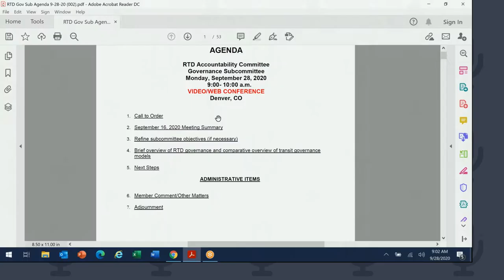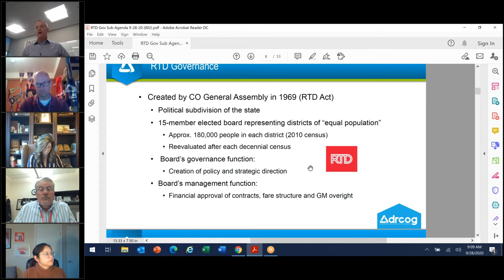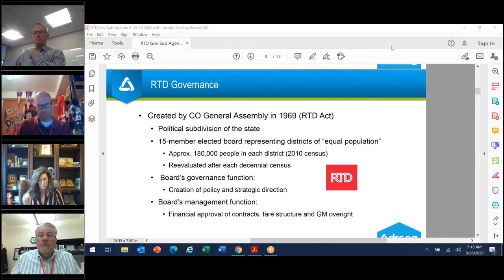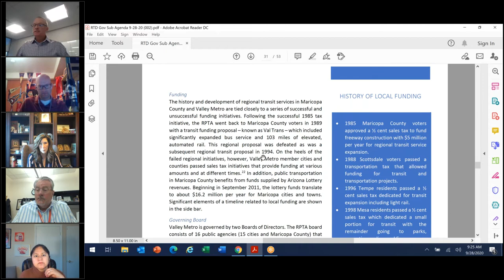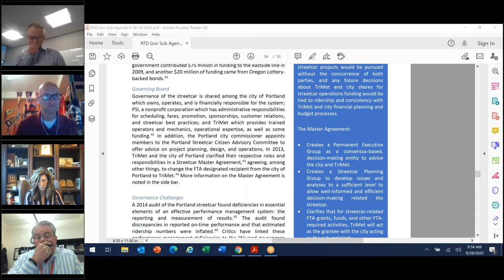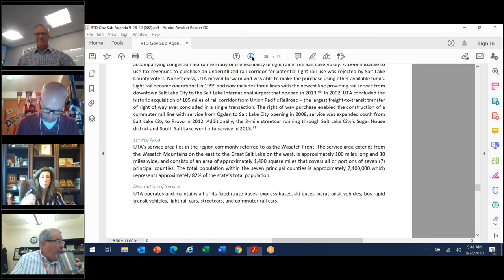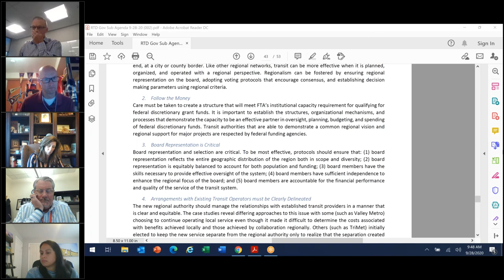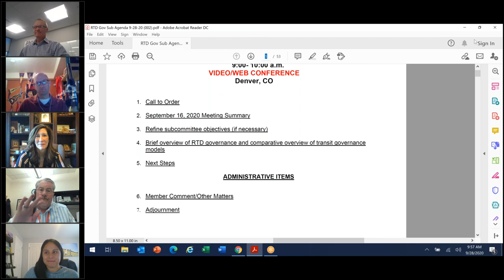RTD Accountability Committee: Governance Subcommittee, Sept. 28, 2020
The complete video recording of the RTD Accountability Committee Governance Subcommittee meeting held virtually on Sept. 28, 2020.